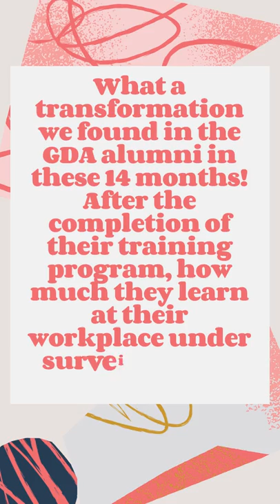The Workforce of SARASWATI Healthcare Practitioner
What a transformation we found in the GDA alumni in these 14 months!

After the completion of their training program, how much they learn at their workplace under surveillance of their senior staff.